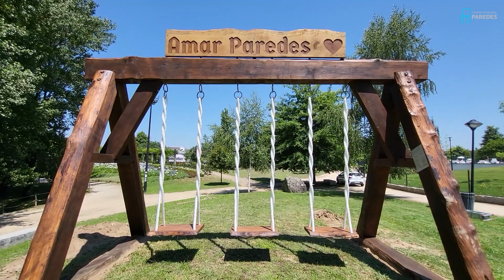Baloiço Amar Paredes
Sabia que o Parque da Cidade de Paredes tem um baloiço chamado "Amar Paredes"?

Visite-nos!